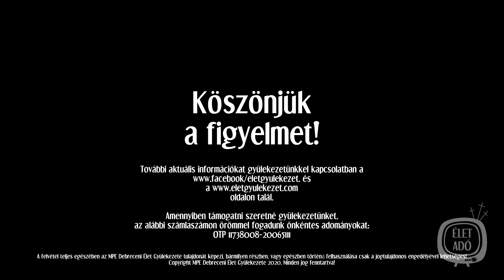A Pásztor Szava 2020.04.03 - Mit mond Jézus az anyagi javakról? I.